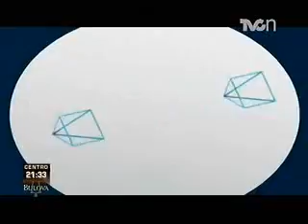TVC renueva imagen y programación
Con un cambio de imagen, frescura, novedad y dinamismo; así se verá TVC, que presenta sus nuevos programas para el gusto de todo el auditorio. Iniciando por Hablar a lo macho, un programa que integra el periodismo de espectáculos desde una óptica profesional...